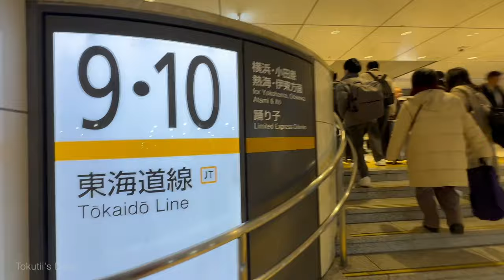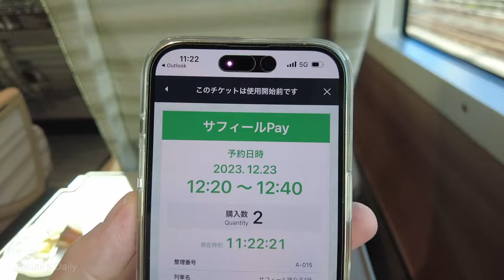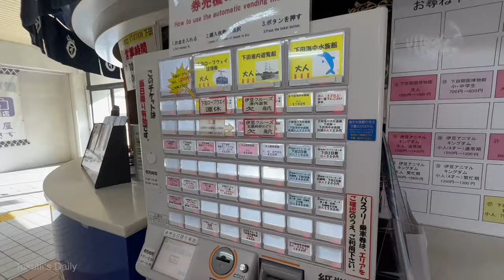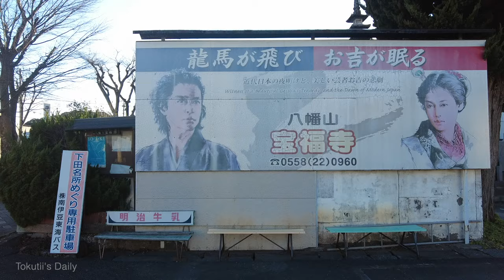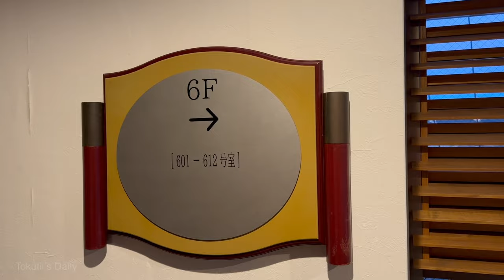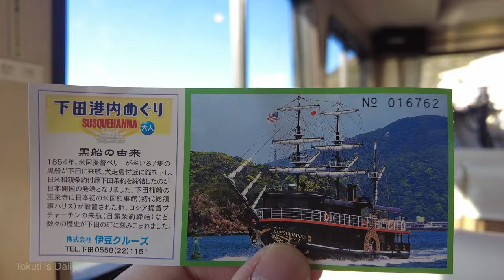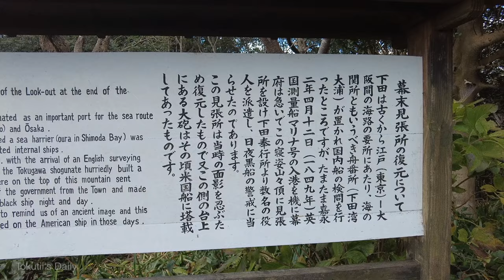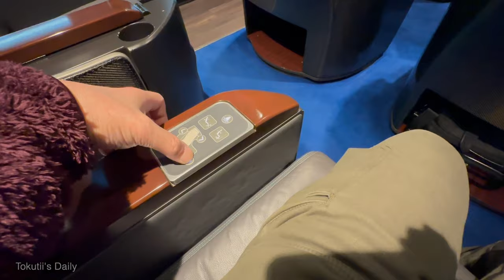全席グリーン車！豪華観光特急・サフィール踊子で行く伊豆下田 ／ グリーン車、そしてJR東日本が本気で作ったプレミアムグリーン車に乗車。1泊2日、心癒される伊豆下田旅行。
全席がグリーン車、1ランク上の伊豆旅行を満喫するのであれば、豪華観光特急・サフィール踊子がおすすめです。
JR東日本が本気で作った初のプレミアムグリーン車は、1車両に20席の豪華なグリーン車です。
また、車内のカフェテリアでは、伊豆の海岸線を眺めながら、食事が出来ます。
贅沢なひととき、そして下田の美味しい魚、心癒される伊豆下田旅行。

参考URLは以下の通りです。

・英語以外の翻訳はGoogle翻訳となります。わかりづらい部分があるかも知れませんが、ご了承ください。
・動画の内容に間違いがある可能性がありますが、その点はご了承ください。